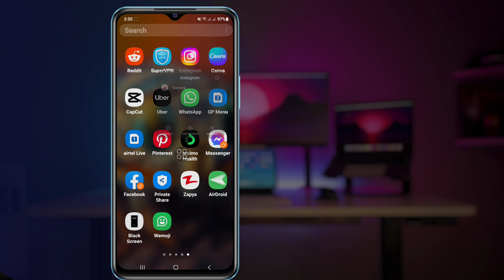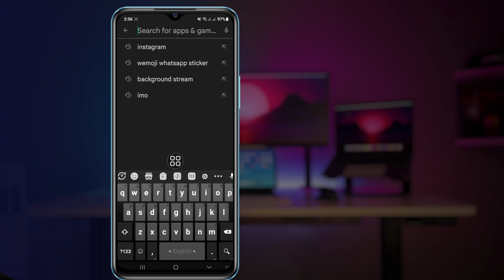How to Fix Instagram Page Isn't Available Right Now 2023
Here in this video you will Learn How to Fix Instagram Page Isn't Available Right Now

If you are looking for a video about how to fix Page Isn't Available Right Now on  Instagram (iPhone and Android)! You are in the right place! Watch this video to learn How do you fix a page not found on Instagram?(iPhone and Android). That's easy and simple to do from your phone

How do you fix a page not found on Instagram?
This Page Isn't Available Right Now
Fix Instagram this Page Isn't Available Right Now